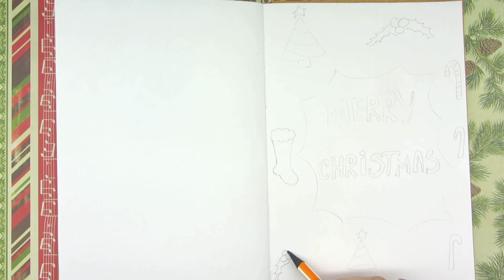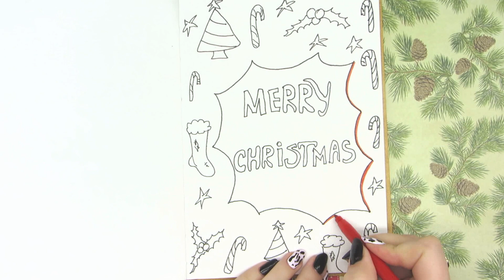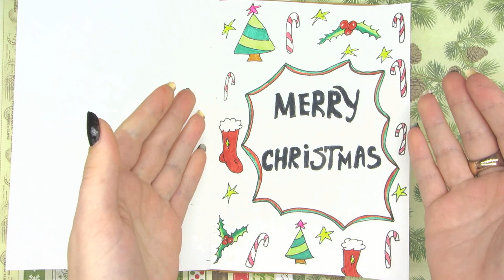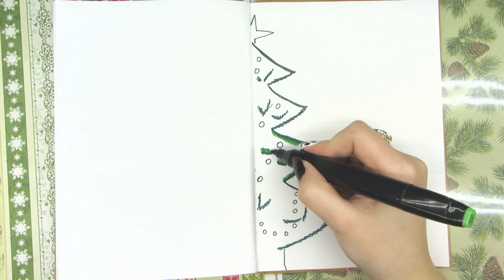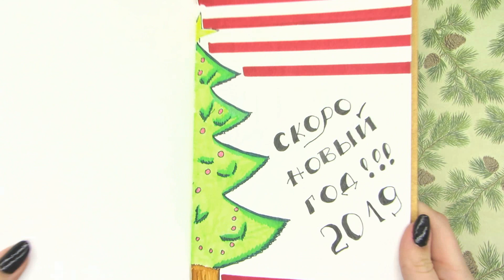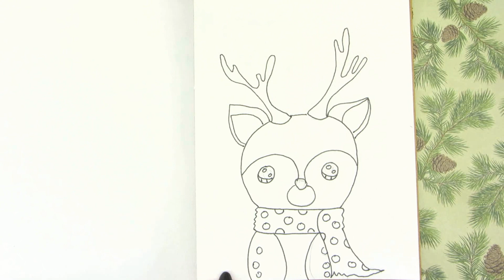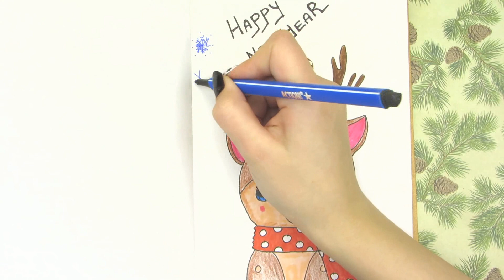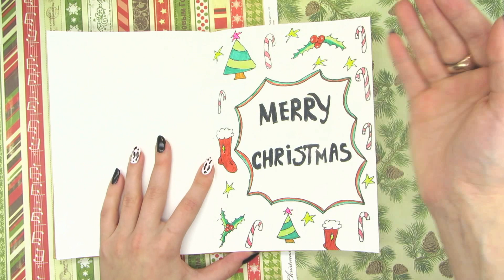Сборник! Идеи для лд на Новый Год 2020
Идеи для лд на Новый Год 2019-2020 Сборник! Зимние развороты, оформляем идеи для лд в новогоднем стиле  - у вас получатся эффектные разделители для личного дневника!